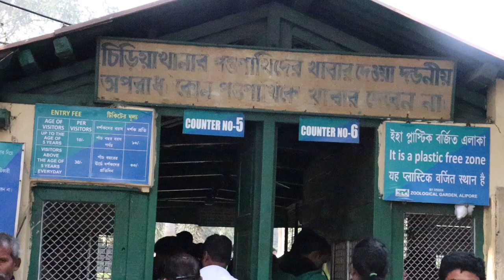Alipore Zoo Kolkata Full Tour